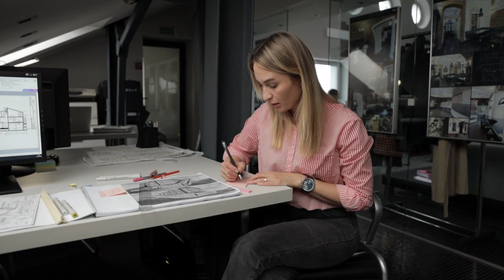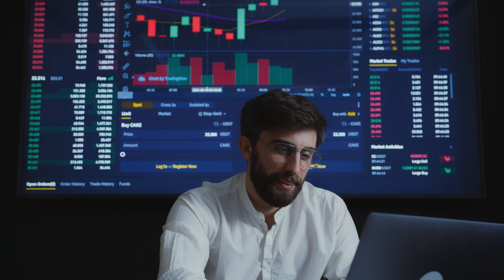সফল হওয়ার ৩ টি সহজ উপায় | Top 3 tips for success in Bangla | motivation | samrat biswas